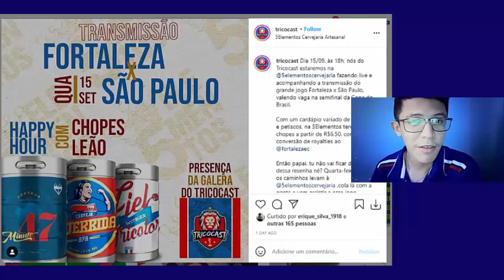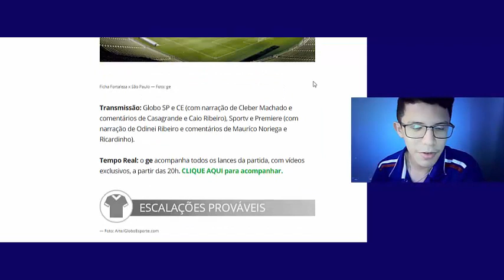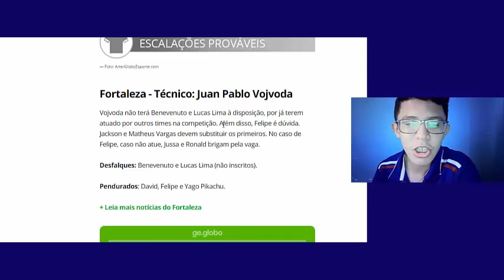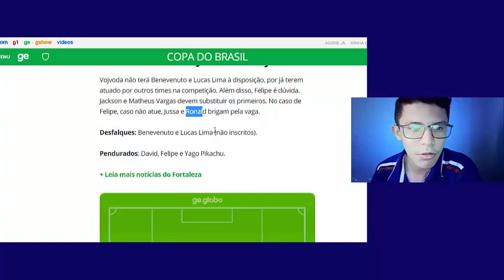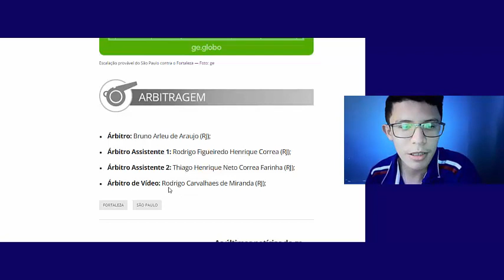🔴 PRÉ-JOGO FORTALEZA X SÃO PAULO: ONDE ASSISTIR? FELIPE JOGA? RONALD OU JUSSA? ESCALAÇÃO E MAIS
"Tu, SENHOR, guardarás em perfeita paz aquele cujo o propósito esta firme, porque em ti confia."

00:00 - Início
01:00 - Onde assistir a partida?
01:49 - Sobre a partida
02:57 - Desfalques e dúvidas para partida
04:32 - Provável escalação
05:38 - Arbitragem